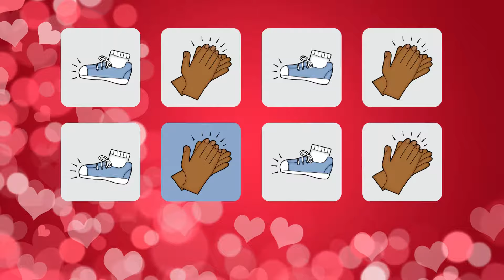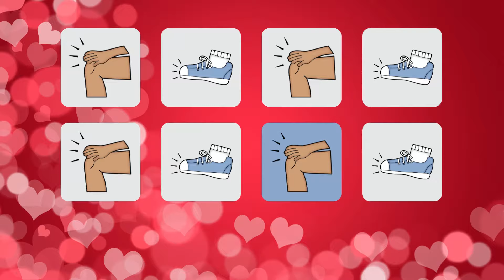Valentine's Day Steady Beat Body Percussion - Easy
This body percussion video is ideal for kindergarten and first grade students practicing moving and keeping a steady beat! Students will stomp, clap, tap, and snap to the steady beat!